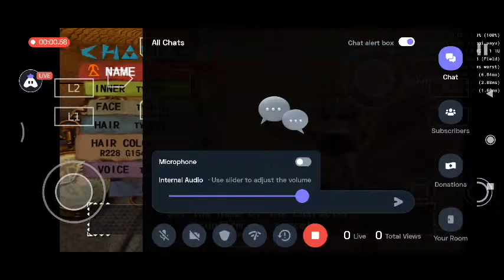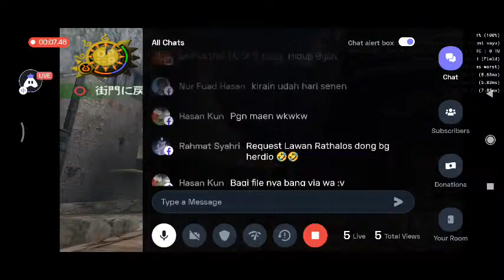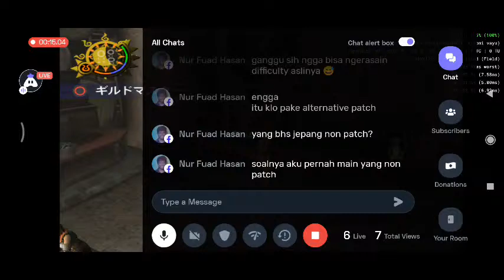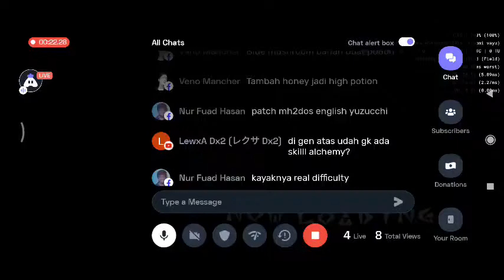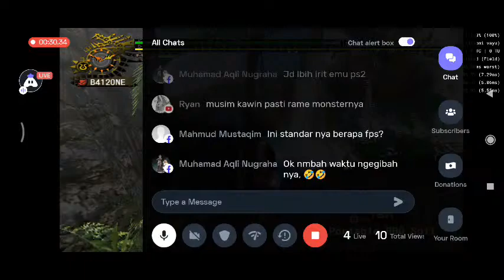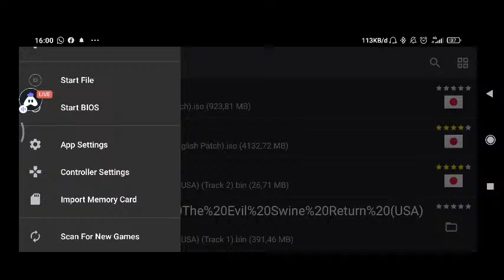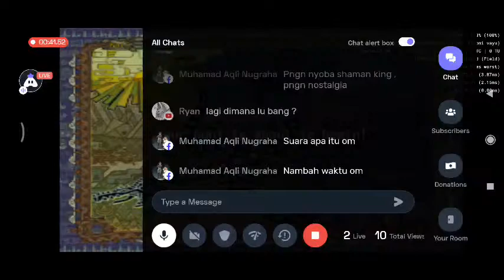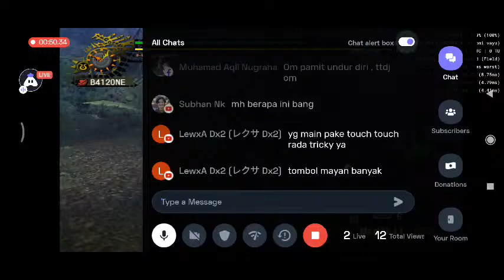[Indonesian] [MonsterHunter] [Aethersx2] cara pasang patch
Hi fans 😎
Hari ini kita coba emulator PS2 yg terbaru untuk android
Namanya Aethersx2.
Bagi kalian yg mau mencobanya. Silahkan download di playstore (open beta test)
Emulator ini dapat di jalankan di system 64bit.
Jadi, belum bisa di jalankan di system 32bit.
Apabila di playstore kalian tidak menemukan Aethersx2. Kalian bisa coba sign in di link ini
Jangan lupa file bios nya. Karena source code nya sama seperti PCSX2. kalian bisa menggunakan bios yang sama.
Dan juga kalian bisa menggunakan savedata dari PS2/PCSX2.
SELAMAT MENCOBA 👍

kami akan sangat berterimakasih kepada anda 👍
Spesial thanks kpd mas Aryazid Holid  yg sudah mengajarkan cara pasang patch

Today I am streaming aethersx2. Other popular games:
Monster Hunter